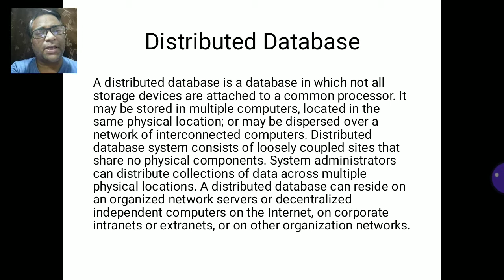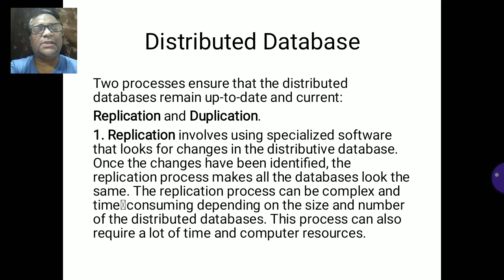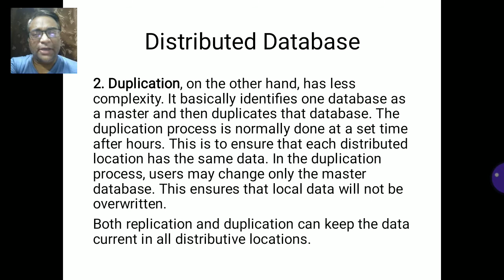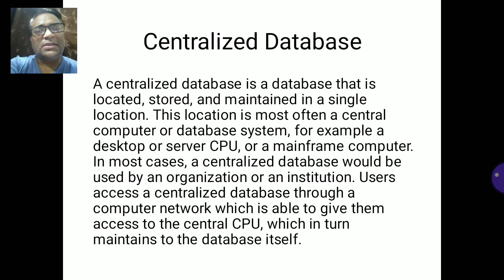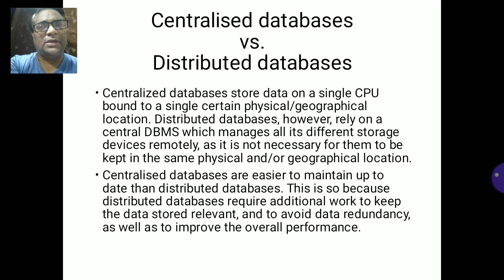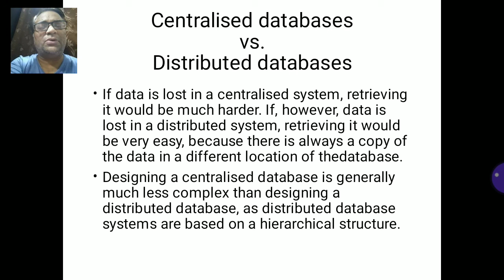MIS Database Part 2